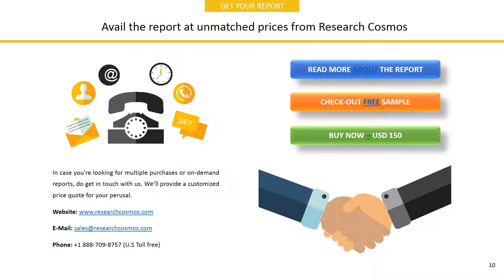ALEO SOLAR GMBH Company Profile and Tech Intelligence Report, 2018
The report ALEO SOLAR GMBH Company Profile is a detailed document covered company’s Overview, History, SWOT Analysis, Products/Services, Facts, Financials, Key Executives, Competitors, Tech Intelligence, IT Outsourcing, IT Management, Recent Developments and Strategy Evaluation.